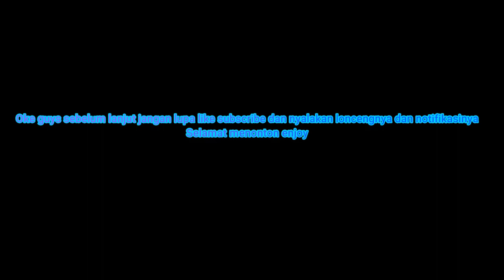Game Play, video ini belum di setting Builb dan Emblem nya,2022.park1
Temukan Top Up Diamond :
Mobile game
game mlbb
Thank you very much, tak terhingga kepada semua yang selalu memberi support dan
masukan terhadap channel ini.
Jangan lupa Subcrib,Share,Like,Komen dibawah ini sebagai bentuk sukur dan dukungan teman teman semuanya,kepada channel ini.Saya akan sangat menghargai setiap dukungan,kritik serta ide'2 kreatif teman'2.